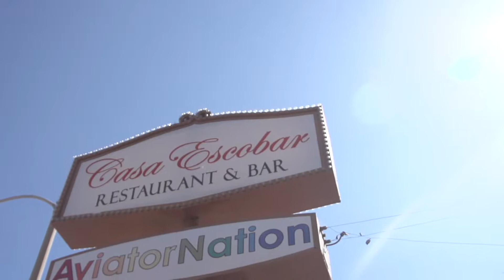The Surfaris - Live Show - Malibu, CA May 19th, 2018